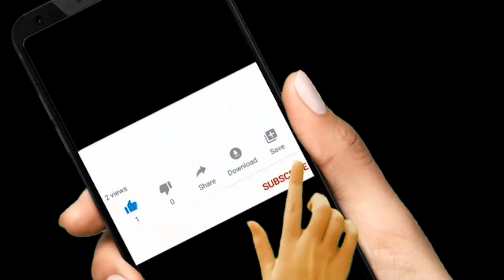Pourquoi New World sera le meilleur jeux de 2021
Voici les raisons principales pourquoi le nouveau jeu d’Amazon, New World sera le prochain best-seller de 2021 et 2022 ! Avec le type de jeux, les combats entre joueurs et l’économie du jeu, tous ses aspects du jeu vont vous faire voyager dans le merveilleux monde d’un autre univers. Je souhaite vous voir dans le jeu prochainement et sinon venez faire un tour sur twitch !